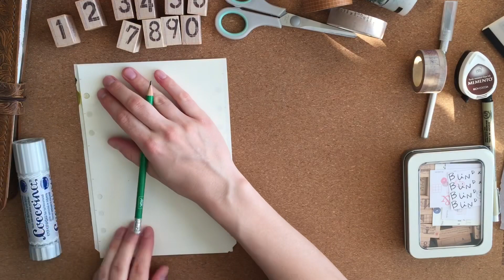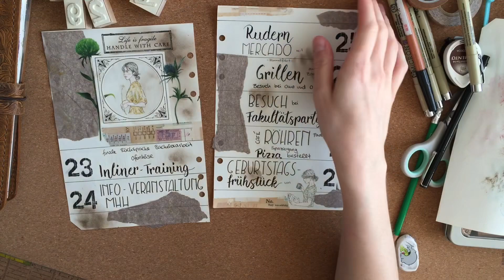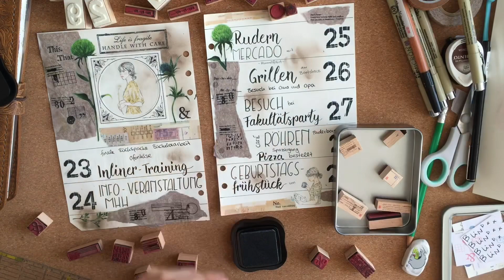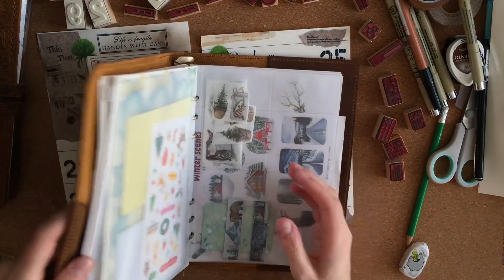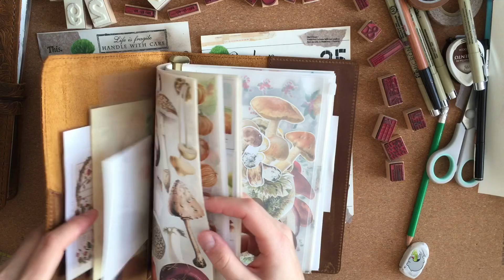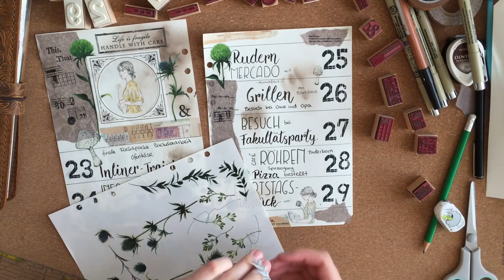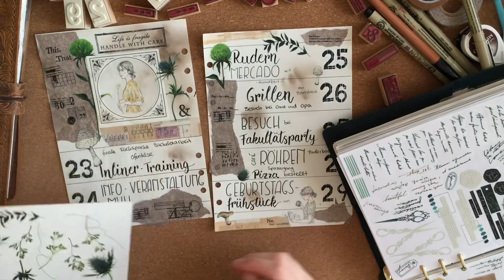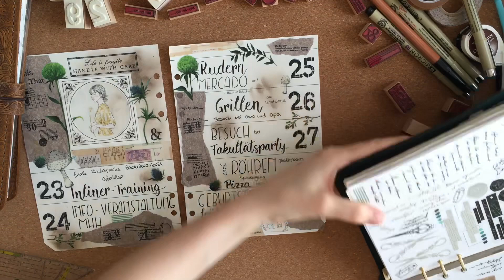Wochendeko KW 21 2022 | Filofaxing | planerbeere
Deko der KW 21 im A5 Ringplaner.

Alles was ihr im Video sehen könnt habe ich selbst gekauft oder von lieben Freunden geschenkt bekommen.

Musiker: LiQWYD